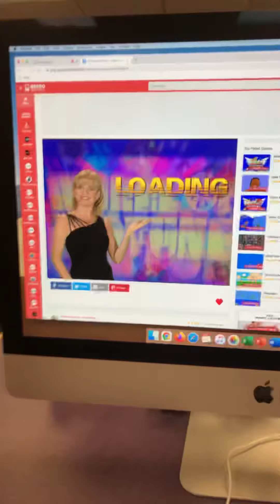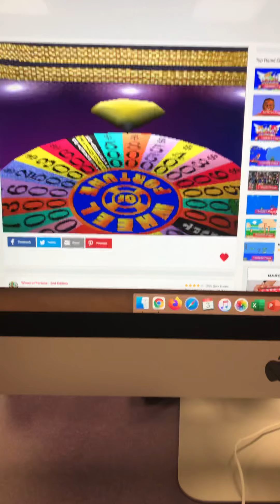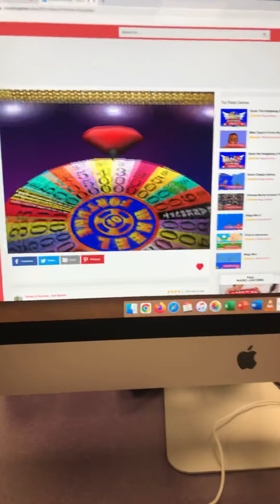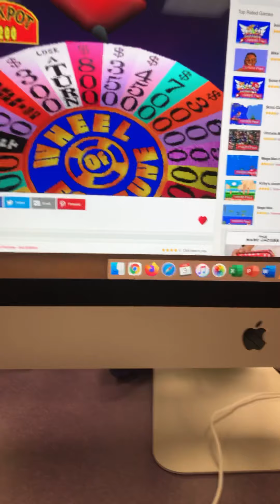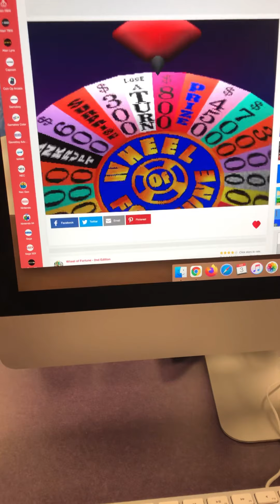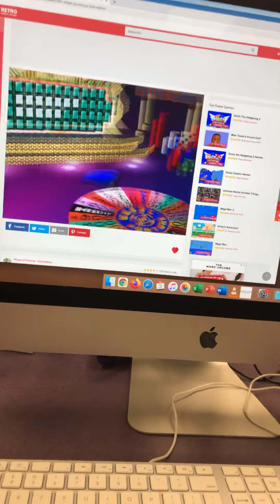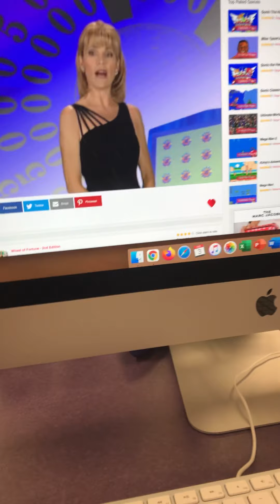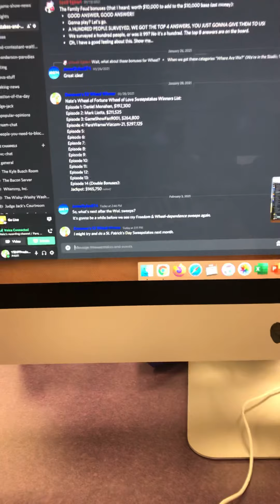Wheel of Fortune 2nd Edition PS1 Wheel of Love Sweepstakes Episode 4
We had our first $250K+ winner with Gameshowfan9001 taking home $268,400 in yesterday’s episode. We need $331,375 in order to put our jackpot into seven figures. Will we be able to do it?